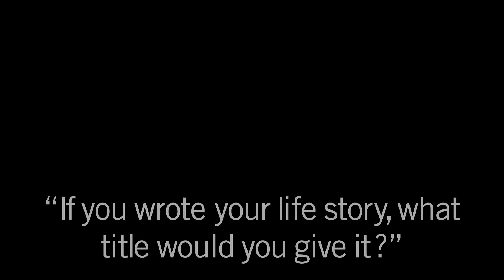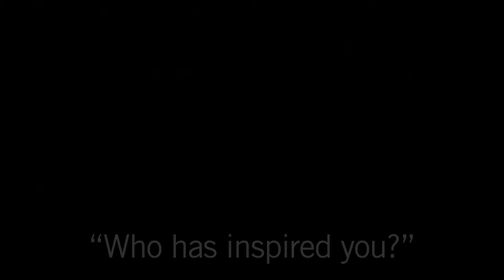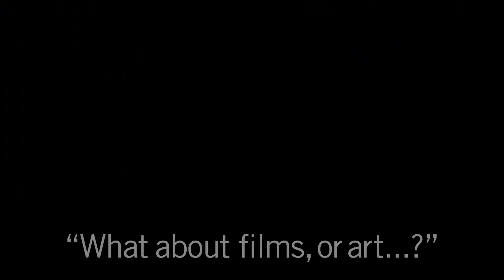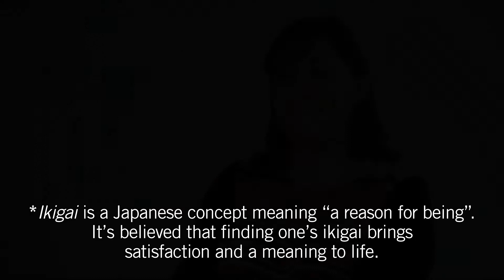THE POWER OF STORY - Lynda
Filmed and edited by Keith Lillis for SLaM
The Power of Story Project hopes to gather and share our stories of older adult service users, their carers and staff of the South London and Maudsley (SLaM) NHS Foundation Trust.  Stories are about who we are and how we connect, it’s that simple.
In this latest series, some of our Nurses tell us about why they came into the profession, some of those special career moments which stand out and about the diverse career possibilities open to nurses.
We hope that these films encourage those interested in a career in nursing to hear people who are passionate about their work with older adults